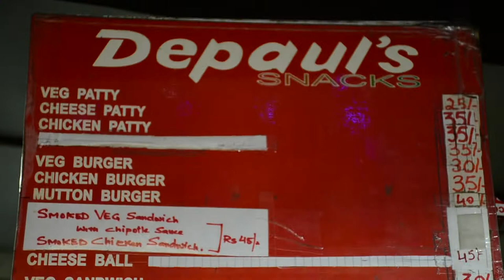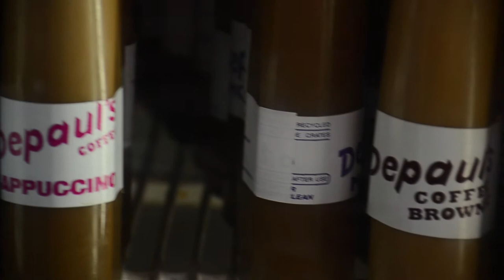Heritage Foods | Episode 1- Depauls | Food Documentary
'Heritage Foods' is a series which brings to you the famous heritage food corners in Delhi. Our team wants to acknowledge and highlight the venues with their history and specialty. So here we are with our first season.

In associated with:
Galliyo ka khana Rozana